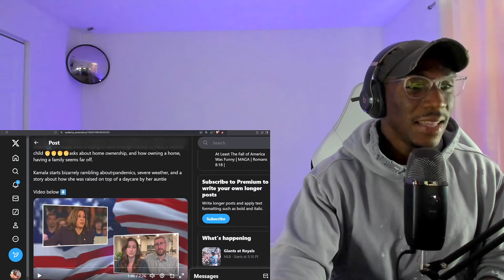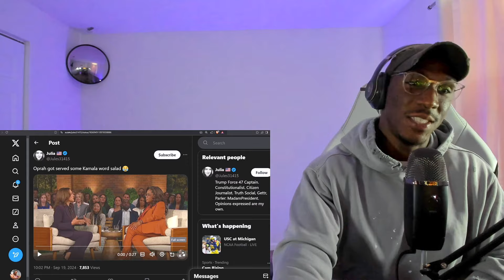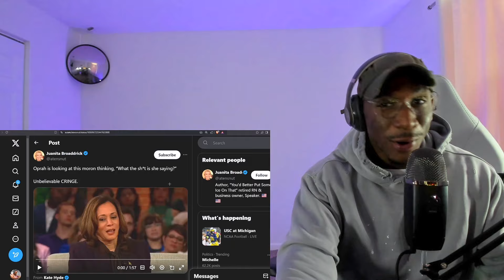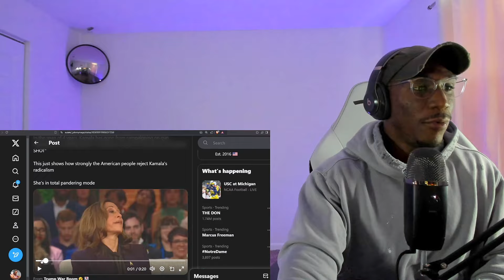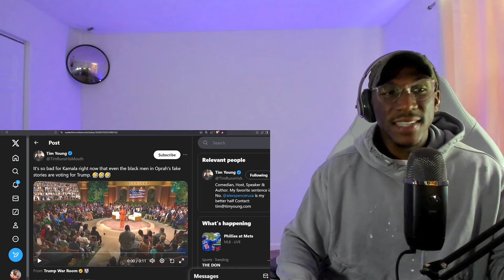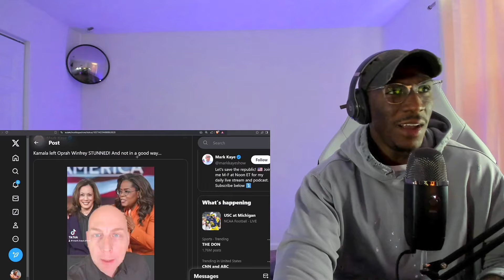Oprah STORMS OFF SET STOPPING SHOW After Kamala Harris REFUSED To Answer QUESTIONS On Policies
ORIGINAL VIDEO  -

Rumble: RetroStef